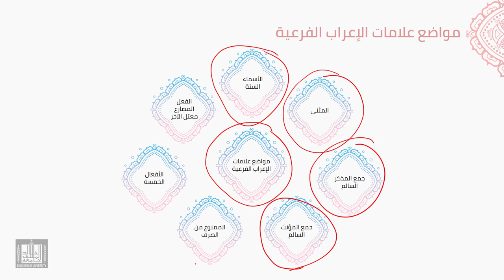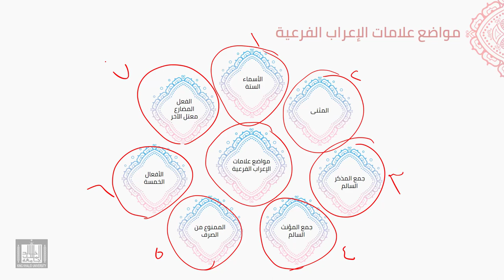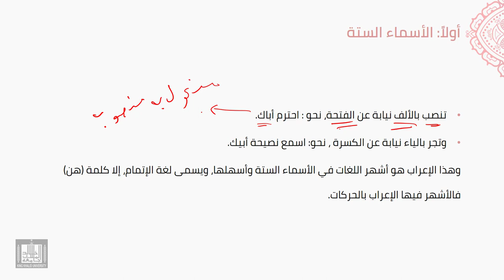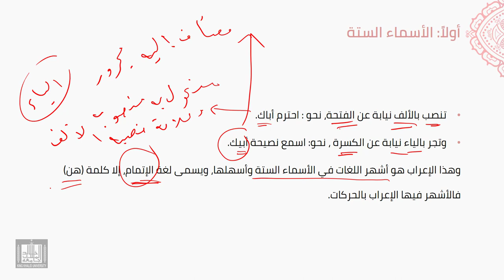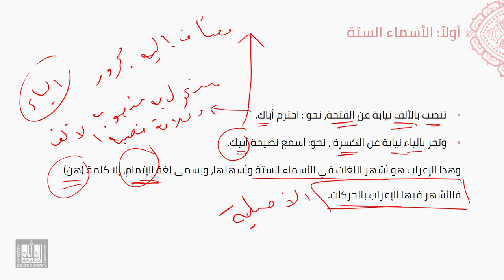النحو العربي | 4-1 | مواضع علامات العراب الفرعية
الوحدة 4 - الدرس 1 : مواضع علامات العراب الفرعية
مواضعها والحديث عن السماء الستة